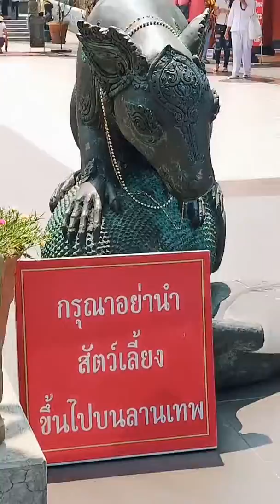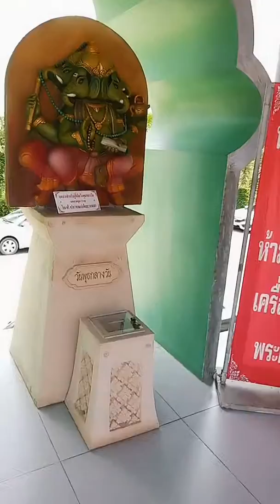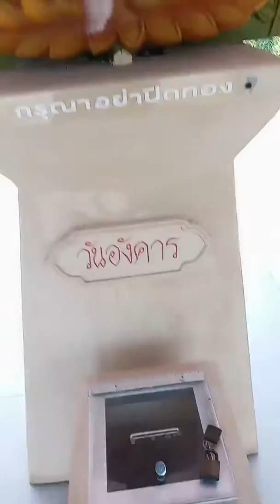เที่ยววัดทำบุญขอพร 😀 พระพิฆเนศองค์ยืนจังหวัดฉะเชิงเทรา